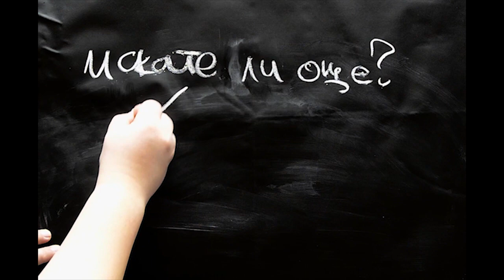10 СЕРИАЛА КОИТО ИСКАМ ВСИЧКИ ДА ГЛЕДАТ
Приятели?

A lot of cartoon green effects
Понякога използвам изображения "Designed by Freepik"